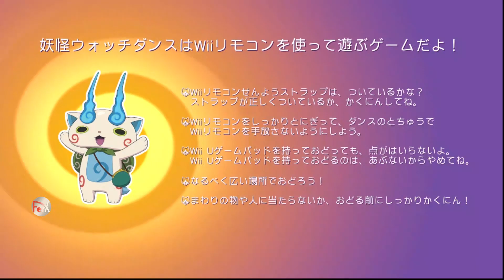Yo-kai Watch Dance Just Dance Special Version - Song List [Wii U]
Hi there! Here's another Japan exclusive Just Dance game: Yo-kai Watch Dance Just Dance Special Version! It features 10 songs from the Yo-kai Watch franchise such as Gera Gera Po by King Cream Soda, Yo-kai Taiso Dai Ichi by Dream5 and more! Enjoy!